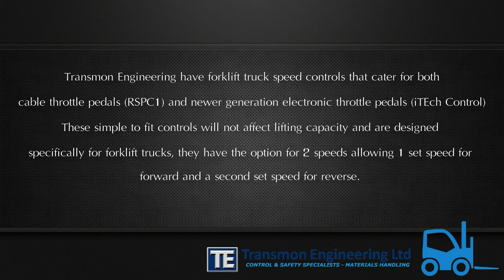Speed Control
Transmon Engineering Ltd's speed control is versatile and easy to fit. It has been specifically designed for forklift trucks.